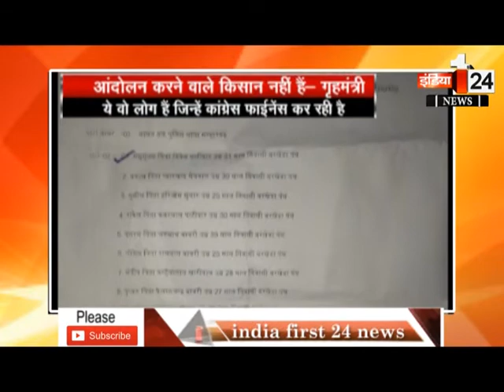NEWS MP: मध्यप्रदेश में किसान आंदोलन से पहले सियासत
मध्यप्रदेश में किसान आंदोलन से पहले सियासत अपने चरम पर है,, बीजेपी इस आंदोलन को कांग्रेसी आंदोलन बता रही है,,, बीजेपी का आरोप है कि कांग्रेस राजनेतिक रोटियां सेकने के लिए आदोलनकारियों को फाईनेंस कर रही है,, वही जवाब में कांग्रेस ने इसे बीजेपी की बोखलाहट बता रही है
एक जून से प्रदेश में किसान आंदोलन होने जा रहा है,, हालात ना बिगड़े इसके लिए सरकार पल पल की मानिटरिंग कर रही है,, मगर इन सबके बीच सियासी जुबानी जंग भी जारी है,, गृहमंत्री भूपेन्द्र सिंह प्रदेश में किसी भी किसान आंदोलन से इंकार किया है,, उन्होने कहा की ये आंदोलन तो कांग्रेस का है,,और जो लोग इस आंदोलन में शामिल होगें उन्हे कांग्रेस फाईनेंस कर रही है।
मंदसौर किसान आंदोलन से सबक लेकर इसबार सरकार पूरी तरह फूक फूक कर कदम रख रही है,,1 जून से किसान आदोलन है,,6 जून को मंदसौर गोली काण्ड की बरसी पर राहुल गांधी भी आ रहे है,, ऐसे में सरकार हर मूवमेंट पर पेनी नजर बनाए भी हुई है.. मंदसौर गोली काण्ड से सरकार की छवी किसानो के बीच खराब हुई है.. जीसे साफ करने में सरकार के पसीने छूट रहे है
आंदोलन करने वाले किसान नही है- गृहमंत्री
ये वो लोग है जिन्हे कांग्रेस फाईनेंस कर रही है
ये आंदोलन किसान का नही बल्की कांग्रेस का है